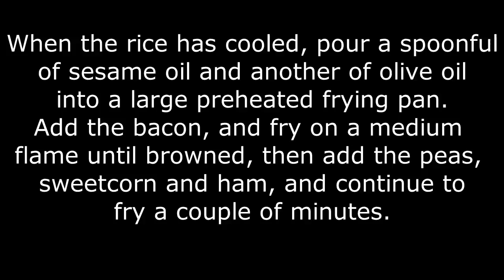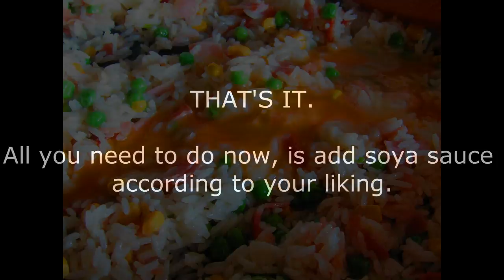Fried Rice -Cooking with Yayo Billy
Fried Rice, easy, fast and simple!